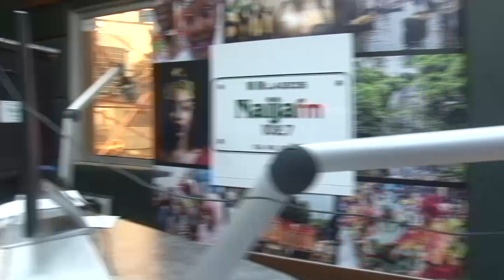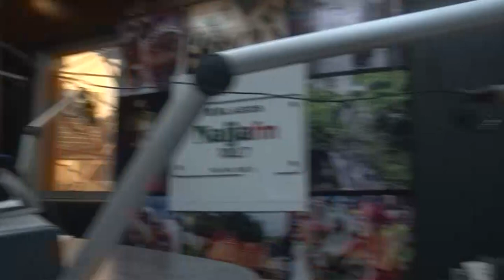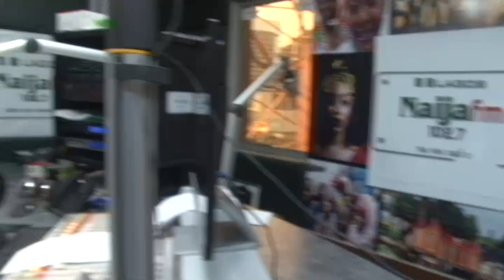PROF RAPH FATONA EXPLAINS TRAVEL INSURANCE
he stated that travel insurance is good for everyone because moving from one place to another is risky and even staying indoor is also risky {stating all the risk} and the best way for safety is insurance... kindly take a listen.